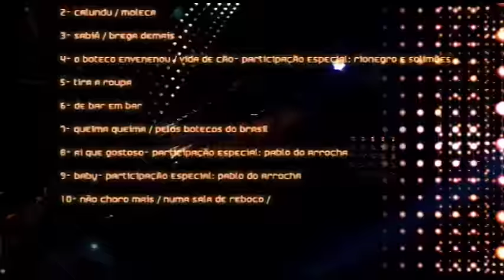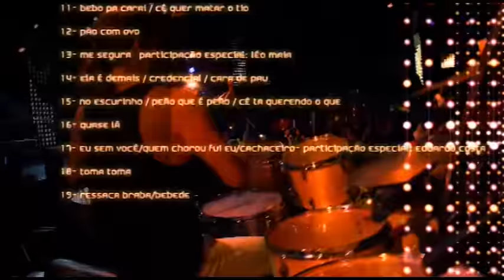Rick & Renner - DVD Bom de dança Vol. 02 (DVD Completo)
DVD Bom de dança Vol. 2
Show Completo

00:00 Pot Pourri a. Avisa Lá / b. Paixão De Peão / c. Nóis Tropica, Mas Não Cai
08:47 Pot Pourri a. Calundu / b. Muleka
13:41 Pot Pourri a. Sabiá / b. Brega Demais
17:58 Pot Pourri a. O Boteco Envenenou / b. Vida De Cão
24:26 Tira A Roupa
26:51 De Bar Em Bar
29:24 Pot Pourri a. Queima Queima / b. Pelos Botecos Do Brasil
34:45 Ai Que Gostoso
38:53 Baby
43:09 Pot Pourri a. Não Choro Mais / b. Numa Sala De Reboco
48:37 Pot Pourri a. Bebo Pa Carai / b. Ce Que Mata O Tio
54:47 Pão Com Ovo
57:53 Me Segura
1:02:46 Pot Pourri a. Ela É Demais / b. Credencial / c. Cara E Pau
1:08:21 Pot Pourri a. No Escurinho / b. Peão Que É Peão / c. Ce Tá Querendo O Que?
1:15:09 Quase Lá
1:17:26 Pot Pourri a. Eu Sem Você / b. Quem Chorou Fui Eu / c. Cachaceiro
1:26:21 Toma Toma
1:28:46 Pot Pourri a. Ressaca Braba / b. Bebedeira / c. Tema Final

Em dezembro de 2010 Rick e Renner anunciaram o fim da dupla. Ficaram separados quase dois anos. E, em novembro do ano passado, anunciaram a retomada da parceria com um pocket show. Para marcar esta nova fase, os amigos subiram no palco do Via Marquês, na zona oeste de São Paulo, para gravar o terceiro DVD da carreira. O show foi fechado para convidados e imprensa e contou com as participações especiais de Rio Negro e Solimões, Eduardo Costa, Leo Maia e Pablo, o rei do arrocha. "É um show para marcar o nosso retorno. Voltamos com estrutura emocional, profissional e, renovados como se estivéssemos começando agora. Voltamos na hora que tínhamos que voltar", confessou Renner.Com o título "Bom de Dança Vol.2", o DVD reunirá as músicas mais dançantes gravadas pela dupla ao longo dos 25 anos de união e seis inéditas - como é o caso de "O boteco envenenou", que teve a participação de Rio Negro e Solimões. "A dupla Rick e Renner de todas as duplas que existe no mercado é uma das poucas que tem propriedade para fazer esse tipo de coisa. Queríamos fazer uma coisa diferente. Todo mundo dança hoje, mas não existe um projeto no mercado de músicas dançantes", explicou Rick.